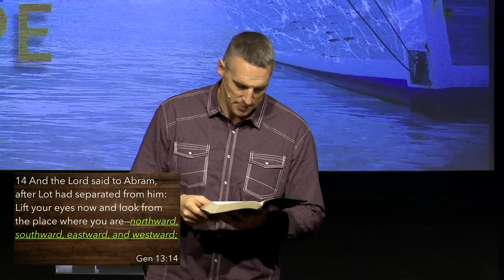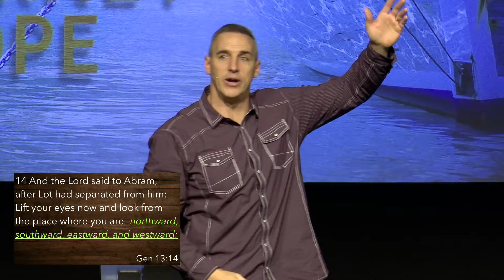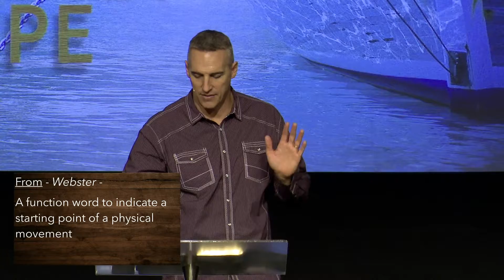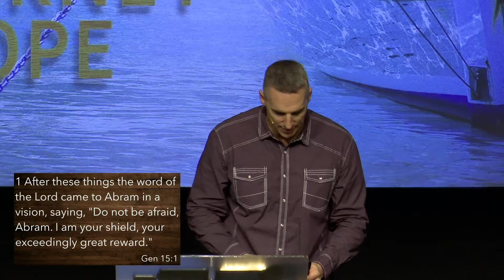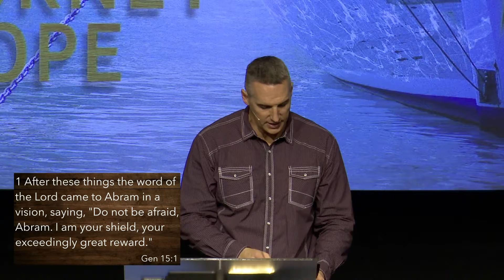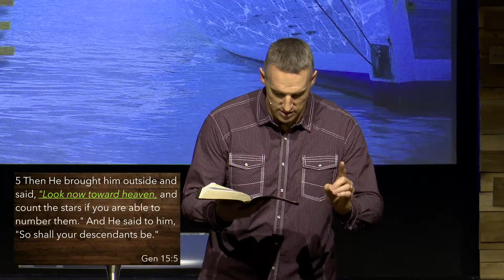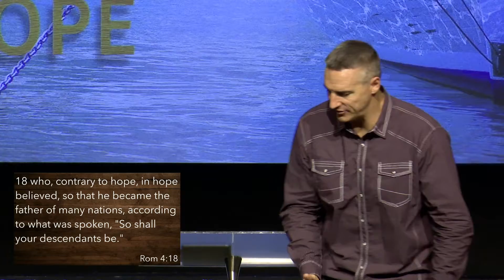Journey of Hope Part 5 | Chad Everett | The Roads Church Mount Carmel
𝙒𝙝𝙖𝙩 𝙖𝙧𝙚 𝙮𝙤𝙪 𝙡𝙤𝙤𝙠𝙞𝙣𝙜 𝙖𝙩? How many times have you looked at something that you felt you shouldn't be looking at? There are some things that we can see that we're not supposed to look at. Our Hope can be attached to and impacted by what we're looking at. The life of Abram teaches us three steps in walking in more Hope our your life: 1) Leave 2) Lift and  3) Look. Your hope matters based on how you look at things. Are you looking according to what you see, or are you looking according to what was said? What has God spoken about your situation?

You can also join us at our Norris City, IL campus and our Mt. Carmel, IL campus.